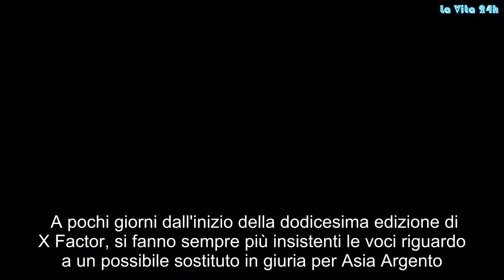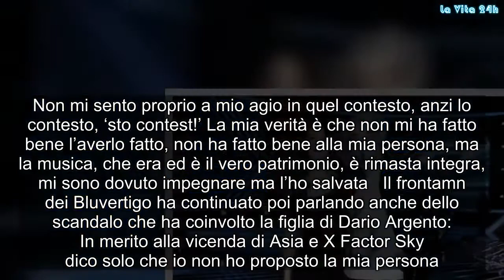X Factor 2018, Morgan dichiara: "Non mi sono proposto per subentrare ad Asia nel ruolo del giurato"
A pochi giorni dall'inizio della dodicesima edizione di X Factor, si fanno sempre più insistenti le voci riguardo a un possibile sostituto in giuria per Asia Argento. Come tutti sappiamo, Sky ha deciso di rompere la collaborazione con la donna in seguito allo scandalo che l’ha vista protagonista. Tra i tanti nomi circolati negli ultimi giorni c’è stato anche quello di Morgan. Ma il cantante, dopo aver letto della sua ipotetica partecipazione alla nuova edizione del programma, ha deciso di intervenire per chiarire la situazione e commentare anche la vicenda che ha coinvolto la sua ex moglie.  Morgan ha smentito la sua partecipazione al talent pubblicando un lungo post sulla sua pagina Facebook: Mi sono stupito nel leggere una notizia che mi riguarda, ma che non risponde al vero. E questa è una cosa che ogni tanto mi succede, allora sono costretto a fare “comunicati” che riportino la realtà. Ne farei volentieri a meno ma penso che tutti si arrabbino quando la gente parla di loro in modo sbagliato e perciò dico: no, non mi sono proposto ad X Factor per subentrare ad Asia nel ruolo del giurato. Non mi sento proprio a mio agio in quel contesto, anzi lo contesto, ‘sto contest!’ La mia verità è che non mi ha fatto bene l’averlo fatto, non ha fatto bene alla mia persona, ma la musica, che era ed è il vero patrimonio, è rimasta integra, mi sono dovuto impegnare ma l’ho salvata  Il frontamn dei Bluvertigo ha continuato poi parlando anche dello scandalo che ha coinvolto la figlia di Dario Argento: In merito alla vicenda di Asia e X Factor Sky dico solo che io non ho proposto la mia persona. Penso piuttosto che sia stato scritto sui giornali perché forse qualcuno, a differenza mia, amerebbe rivedermi in quei panni. E se così fosse, parlerò con chi me lo proporrà, ma va detto e ribadito che io non ho chiesto nulla a nessuno e non intendo farlo. Tra l’altro non so nulla della situazione di Asia, a cui avevo fatto i miei migliori auguri. L’unico dato certo è che sul suo allontanamento non ci siano altro che dicerie alle quali io non presto orecchio. Quindi lungi da me è l’idea di compiere una mossa infelice come quella che mi viene attribuita dagli articoli di stamani. Anche a Sky faccio gli auguri affinché, se mai fosse vero che stanno cercando un candidato giudice, possano trovarne uno perfetto